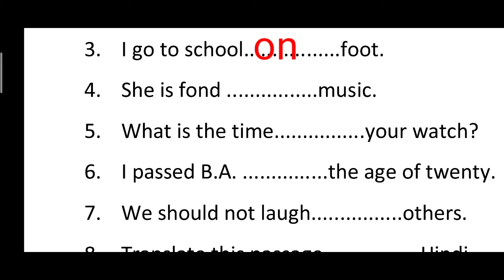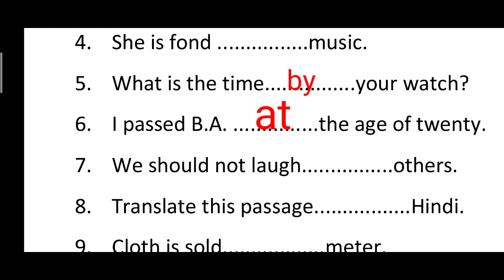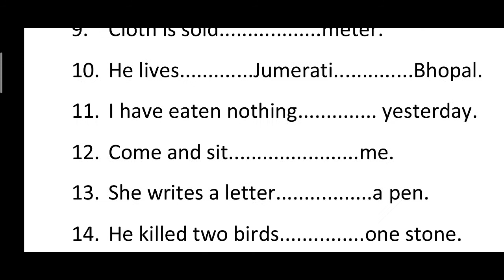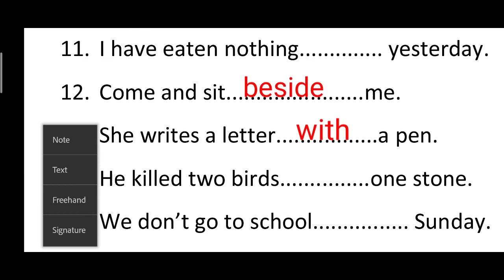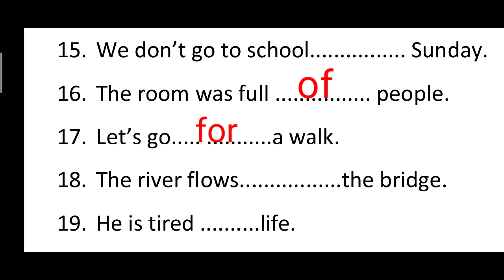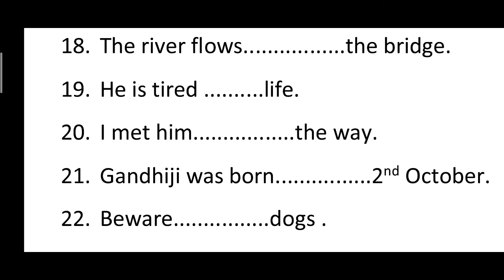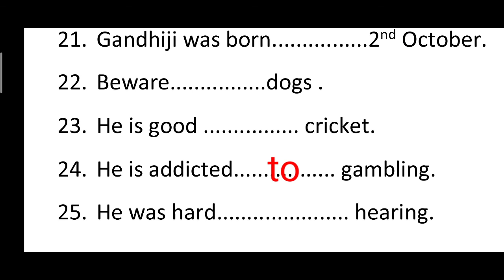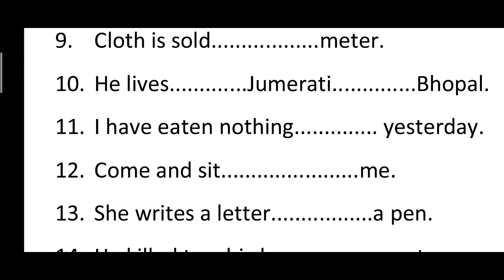Prepositions Practice Set for competitive exam |Prepositions Objectives for 10th,12th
Important prepositions for all competitive exams
prepositions practice Set for board exams

Important Objectives of English grammar
Engliah grammar prepositions Practice Set